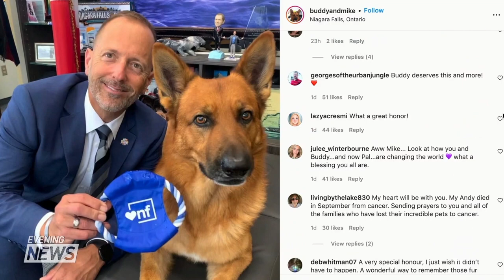Niagara’s internet sensation Buddy the Dog has passed away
Niagara’s internet sensation Buddy the Dog has passed away. The city will honour him and raise awareness about k9 cancer tomorrow night by lighting up the falls. Adam Atkinson reports.